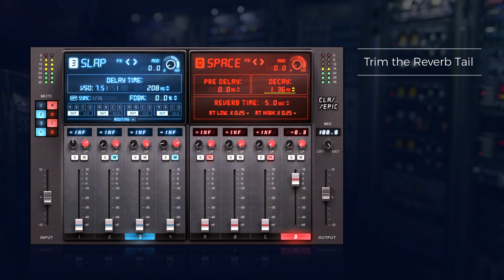EPIC Dub Drums in 1 Min: CLA Epic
In this quick demo video, see how you can use CLA Epic’s multi-delay / multi-reverb’s “Mod” and “Throw” features to spark instant dub-space magic in your drum sound.

CLA Epic is mix legend Chris Lord-Alge’s complete suite of 4 delays and 4 reverbs – all rolled into one simple-to-use yet EPIC sounding plugin. Based on Chris’s favorite hardware and unique analog console routing setup, CLA Epic enables you to effortlessly blend any variation of the eight effects. For producing depth and dimension CLA-style, CLA Epic also allows you to send any of the four delays to any of the four reverbs.